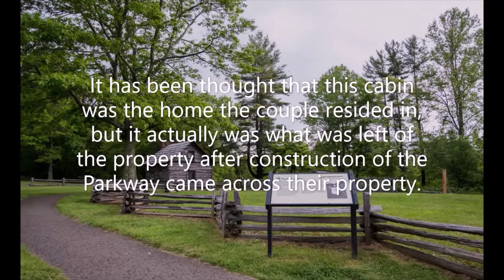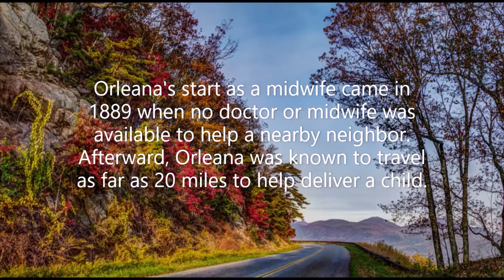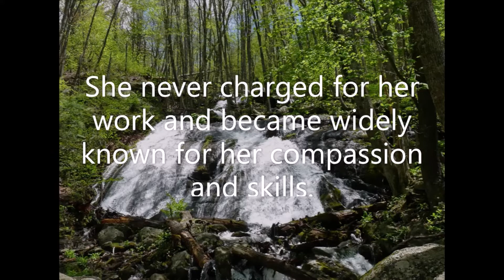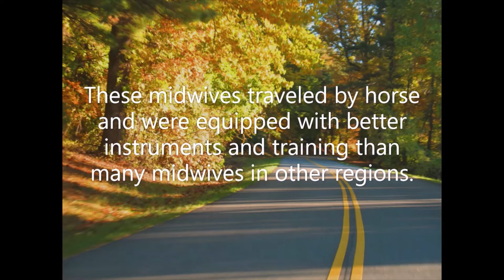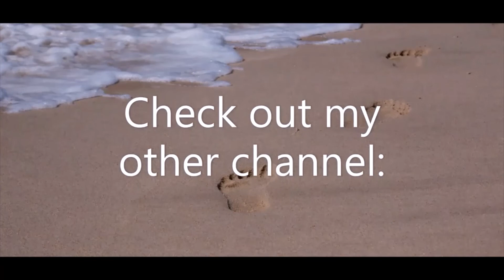22-14 A Midwife Crisis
"A Midwife Crisis" is about Orleana Hawks Puckett, one of the most honored women in Virginia history. She lost 24 children, nearly all of them within a few days of birth. She was rumored by some to have killed these babies (not true). Yet she later went on to become one of the most recognized and honored women in Appalachian history by becoming a midwife and delivering over 1000 children in her region, all of whom survived.
In 2018, Orleana was recognized as one of Virginia's most honored women on their glass wall of fame.

CREDITS

"Orleana Hawks Puckett (-1939)"
Changemakers (edu.lva.virginia.gov)
No Date Given

"Midwives on horseback: Saddlebags and science"
National Museum of American History
Dr. Laura Ettinger

"Orleana Hawks Puckett'"
Wikipedia
No Date Given

THEME:

Scott Beck

SPECIAL THANKS:

Meherat Yerga
Jason Zukowski